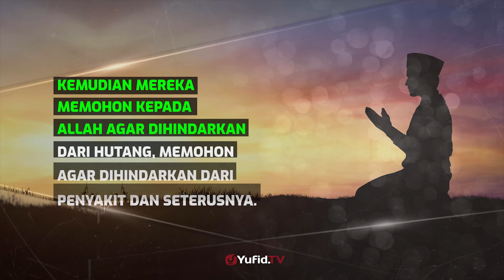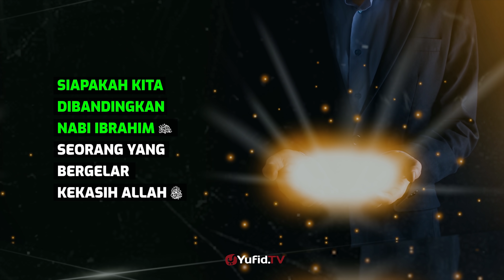Doa yang Diremehkan Banyak Orang (Doa Nabi Ibrahim 'Alaihissalam)- Poster Dakwah Yufid TV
Umumnya isi doa yang kita sampaikan dengan apa yang menjadi obsesi, apa yang menjadi keinginan dan masalah hidup yang sedang di hadapi seperti hutang, sakit, yang lainnya, dan sangat disayangkan ada salah satu doa yang dicontohkan Nabi Ibrahim Alaihissalam yang banyak diremehkan orang sehingga sangat jarang dipanjatkan bahkan tidak pernah dipanjatkan, Naudzubillah. Apakah isi doa tersebut?. Yuk langsung saja simak penjelasan selengkapnya dalam video poster dakwah berikut.